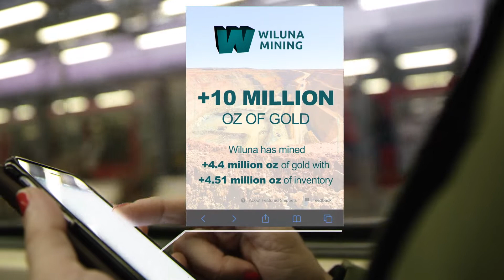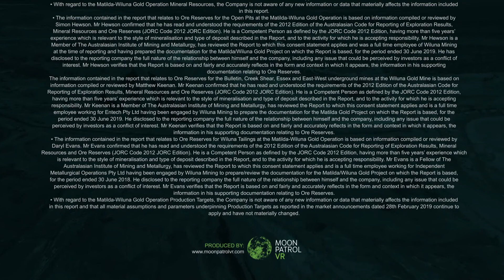The Giant Wiluna Mining System | Orebody Flythrough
Wiluna Mining (ASX: WMC) video presentation for UK & Europe investors, created May 2022.